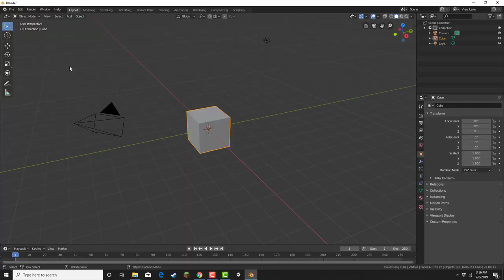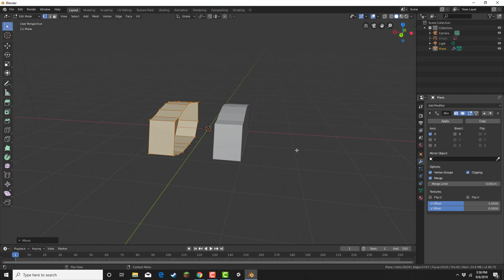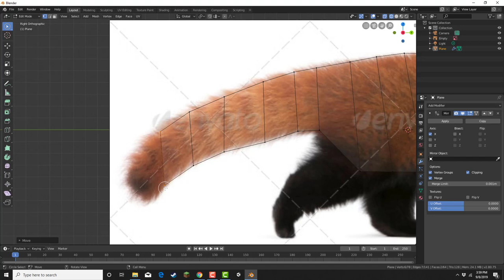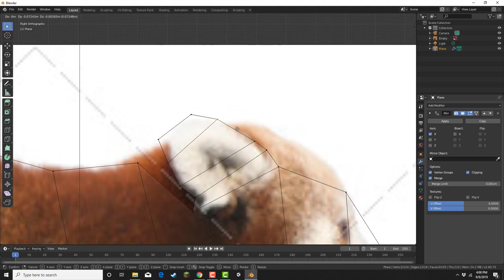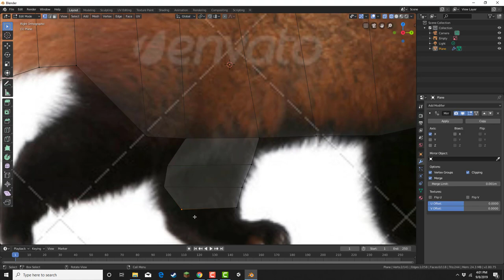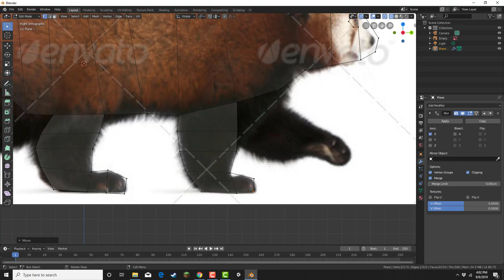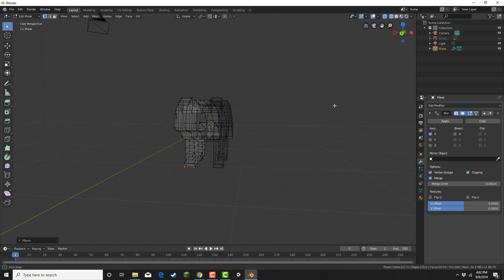Red Panda Modeling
Game: Endanered Species